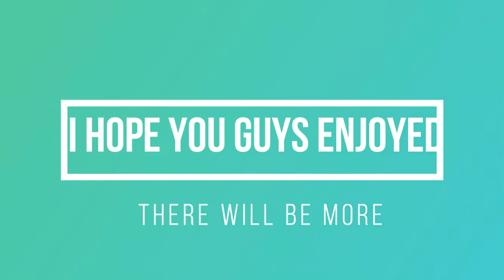wrestling tournament highlights at jacksonville